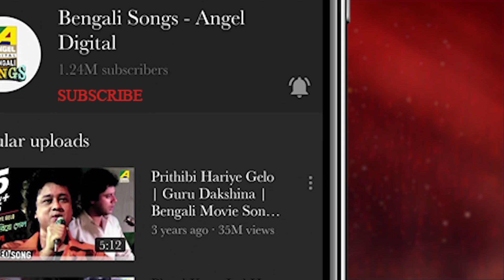Peyechi Moner Moto Ginni | Apon Gharey | Bengali Movie Song | Anup Ghoshal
Presenting the Bengali Movie Video Song “Peyechi Moner Moto Ginni' sung by Anup Ghoshal From Apon Gharey, Starring Moon Moon Sen, Prosenjit Chatterjee.

Song : Peyechi Moner Moto Ginni
Movie : Apon Gharey
Artist : Anup Ghoshal
Music Director : Mrinal Bandopadhyay
Lyricist : Pulak Bandyopadhyay
Mood : Happy
Theme : Life
Release : 1987
Director : Pinaki Chaudhuri
Starcast : Moon Moon Sen, Prosenjit Chatterjee, Sumitra Mukherjee, Shubhendu Chattopadhyay, Arjun Guha Thakurta, Chhaya Devi, Dipankar Dey, Kalyani Mandal, Debika Mitra, Mrinal Mukherjee, Khudiram Bhattacharya, Surajit Mukherjee, Rathin Basu, Robin Mukherjee